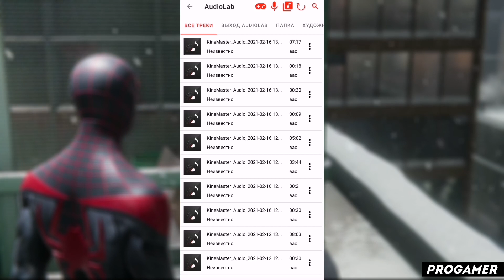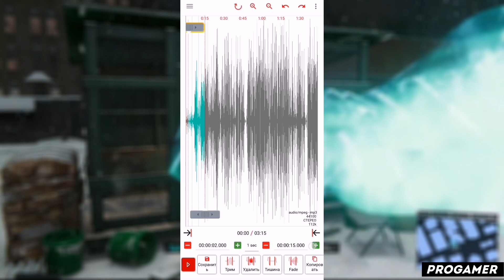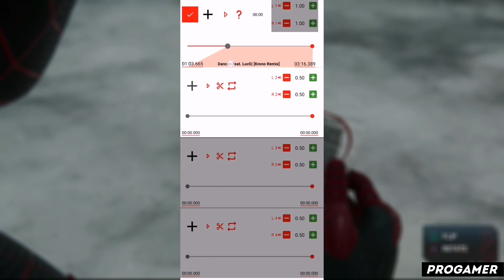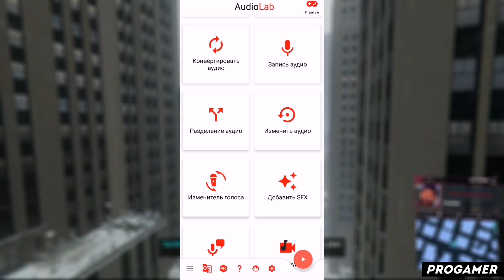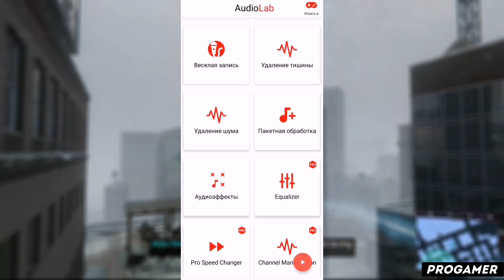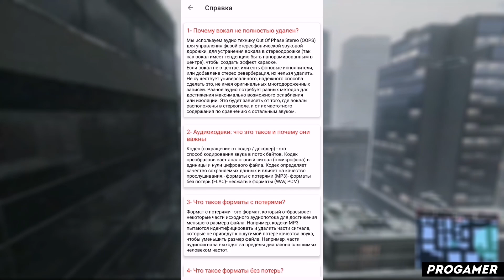КАК ПОЛЬЗОВАТЬСЯ ПРИЛОЖЕНИЕМ AUDIOLAB / ТУТОРИАЛ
Всем привет! В этом видеоролике я расскажу вам как пользоваться приложением audiolab! А так же audiolab как пользоваться й audiolab на андроид ц audiolab на айфон у audiolab приложение к audiolab скачать бесплатно е audiolab взлом н audiolab взломанная версия г audiolab уроки ш audiolab обзор щ audiolab туториал з audiolab обучение х audiolab обучалка ъ audiolab программа ф audiolab app ы audiolab review в audiolab how to use а audiolab download п audiolab tutorial р audiolab pro о как решить проблему в audiolab л что делать если audiolab не работает д audiolab автотюн ж прогеймер э progamer ну а на этом все!